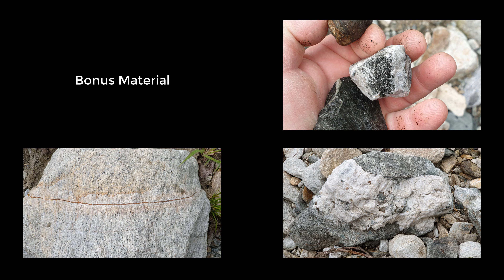Goldwaschen / Goldprospektion Juli 2020 + Bonus Video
Bei mir erlebt ihr das Abenteuer Goldwaschen in Echt. Ich falle auch mal ins Wasser, Stürze den steilen Hang runter, zeige euch die Schönheit des Goldes, oder genießt Live mit mir zusammen das Goldwaschen in Echtzeit (kein Zeitraffer).

Ich bin Torsten Marx, bayerischer Goldschürfer seit 10 Jahren und eins kann ich euch sagen, Goldschürfen ist das geilste Hobby auf der Welt!

Ich suche natürliche Anhäufungen und räumlich begrenzte geologische Körper nutzbarer Minerale, vorwiegend Gold und Silber, die nach Größe und Inhalt für eine auf Hobby basierende Gewinnung in Betracht kommen. Es wäre wünschenswert das die Mineralien (Goldvererzungen) erheblich stärker konzentriert sind als in der durchschnittlichen Erdkruste. Je abgelegener die Situation desto besser ist es für mich.

Glück AUF